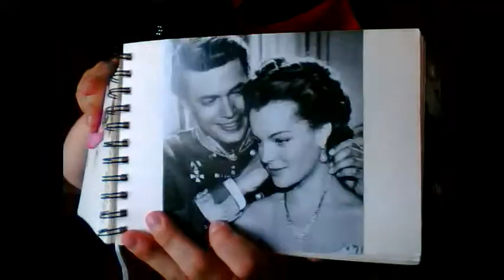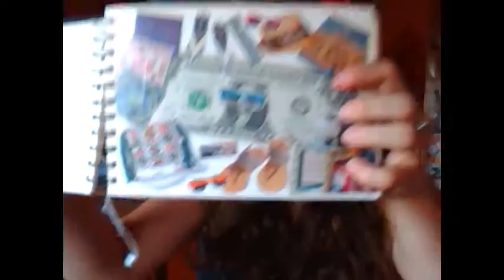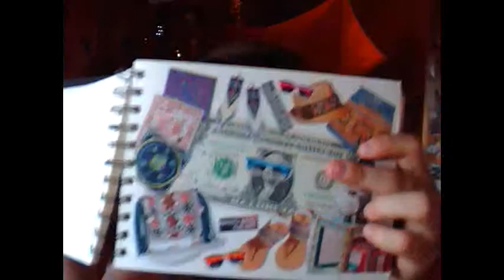Alena rambling, eating and asking about religion^^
Hej girls,
the vlogbrothers started a theme week on religion which I thought was pretty interesting and I continued... If you don't want to tell your opinion, its oke but we talked about it in school, so I thought it would be cool to get some personal insight.

That is the video I found so crazy (sorry I can't find a better word -.-)

Love
Alena ♥